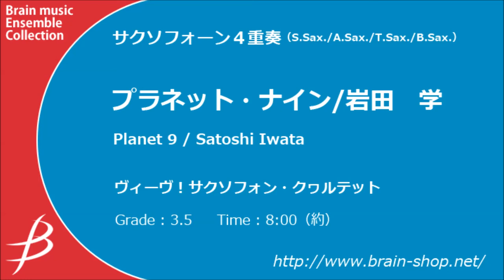【Sax4】プラネット・ナイン／岩田 学／Planet 9 - Saxophone Quartet by Satoshi Iwata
【サクソフォーン四重奏】プラネット・ナイン／岩田 学
[Saxophone Quartet] Planet 9 by Satoshi Iwata
ENMS-84452

作品について/Program Notes:
太陽系に新たに9番目の惑星が存在する！その惑星は地球と比較すると質量が約10倍、直径が2～4倍にもなると推測され、天文学者の間では「プラネット・ナイン」と呼ばれています。まだ具体的に発見され映像化されていない為、この未知なる惑星への想像と夢が広がります。一方で音そのものは目に見えるような形はありません。しかし、演奏者が楽譜を通して表現する音楽にはいろいろな景色やストーリーがあります。皆さんがそれぞれ思い描いくPlanet9を表現していただけると嬉しいです。
　この作品の初演及びレコーディングをしていただいたVive！Saxophone Quartetの皆さんに深く感謝致します。
（岩田学）

A new planet has been discovered in our solar system! Its mass is ten times larger than the Earth's. Its diameter is two to four times larger. Astronomers call it "Planet 9". As its discovery still has some mystery and no visual data, imaginations grow about this puzzling matter. While there is no visual shape in the sound, the performers offer many stories and scenes in the music. My intention is for you to create your own Planet 9. I greatly appreciate Viva! Saxophone Quartet for premiering and recording this work.
(Satoshi Iwata)